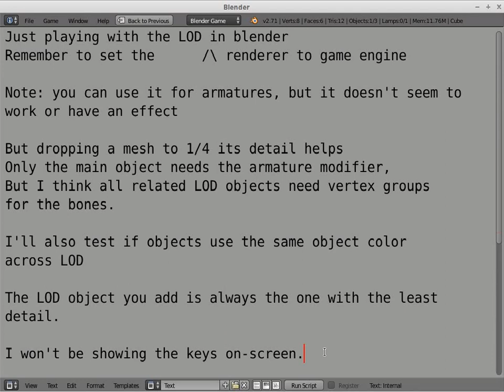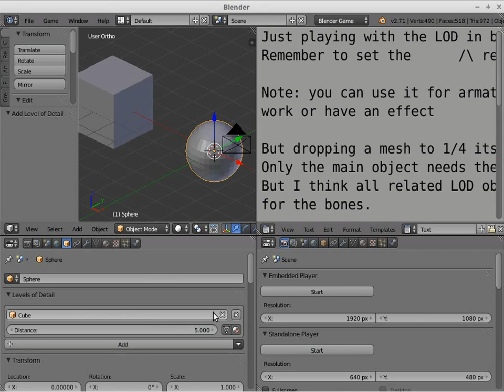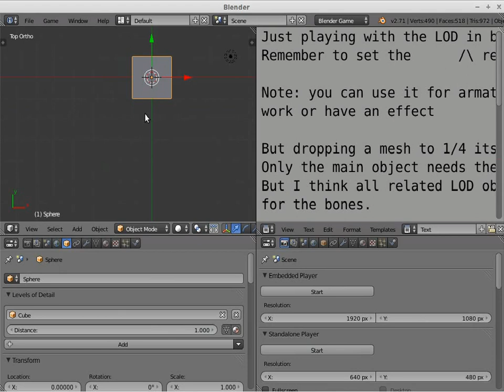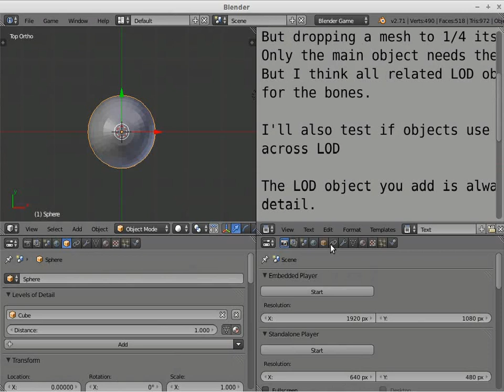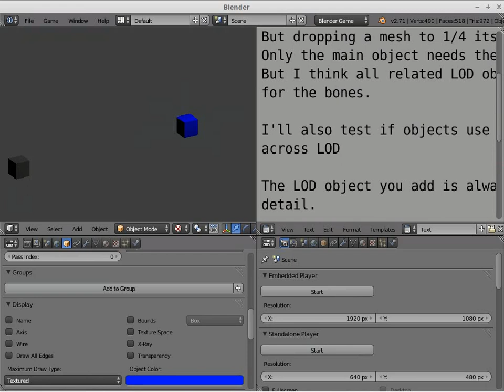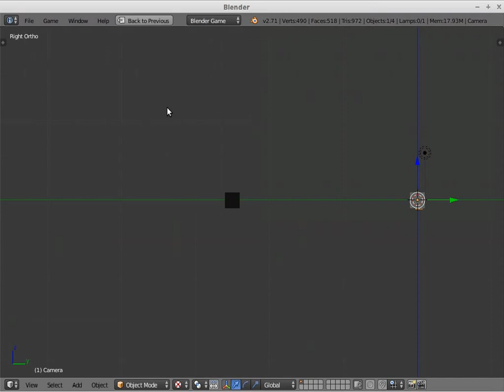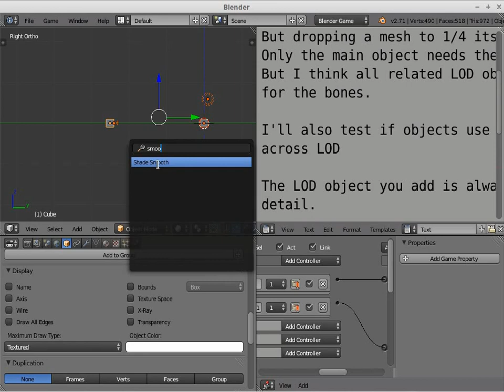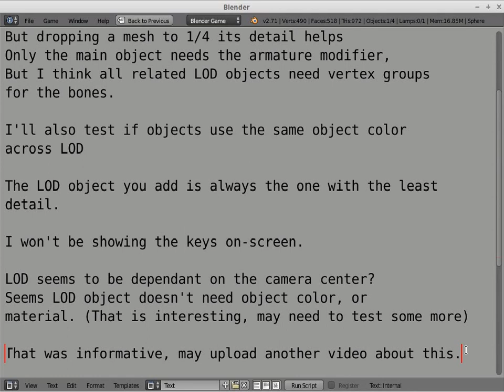Blender LOD Play